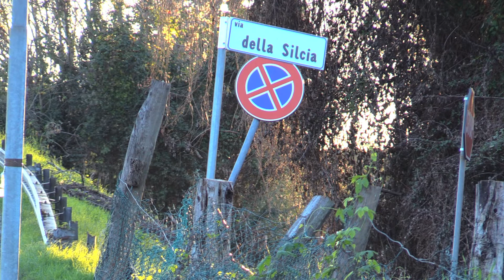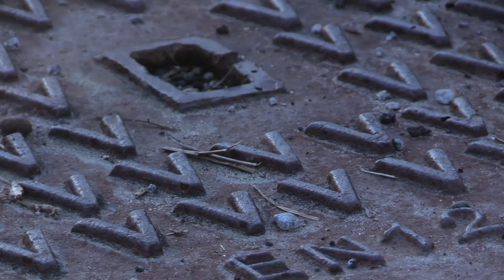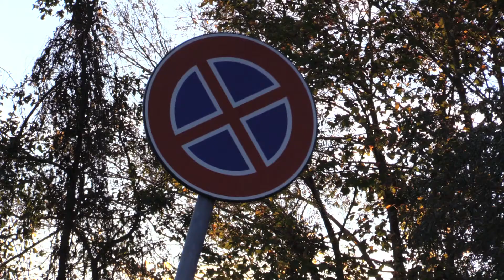IL CAVALCAVIA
Un cavalcavia di Ricky Farina.